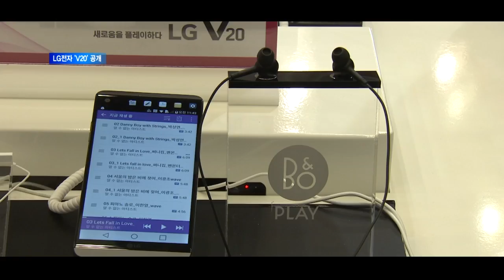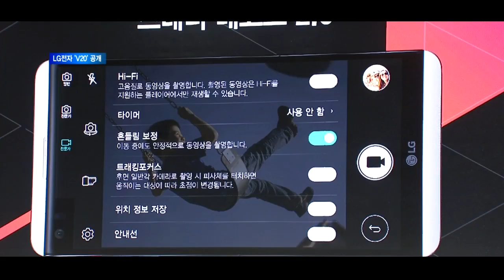[서울경제TV] LG전자 V20 공개… 막오른 프리미엄폰 대전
[앵커]
LG전자가 새로운 프리미엄 스마트폰 ‘V20’를 공개했습니다. 오디오와 비디오 기능에 완성도를 높여 최상의 멀티미디어 경험을 제공한다는 것이 특징입니다. 이보경기잡니다.

[기자]
LG전자는 서울 양재동 서초 R＆D 캠퍼스와 미국 샌프란시스코에서 새로운 프리미엄 스마트폰 ‘LG V20’를 동시에 공개했습니다.
LG전자는 이번 제품이 오디오와 카메라 기능에 특화해 차별화된 경험을 제공한다고 설명했습니다.

[인터뷰] 김홍주 상무 / LG전자 MC사업본부 상품기획그룹장
“카메라, 오디오 기능을 더욱 향상해 풍부한 멀티미디어 경험을 제공하므로 일상 삶의 즐거움을 제공하는 스마트폰입니다.”

세계 최초로 32비트 쿼드 DAC을 내장해 잡음을 최소화했습니다.
또 세계적인 오디오 브랜드 ‘뱅앤올룹슨 플레이’와 협업해 원음에 가까운 깊고 풍부한 소리를 구현했습니다.

동영상과 카메라 기능도 향상됐습니다.
세계 최초로 전·후면에 광각카메라를 탑재해 셀카봉 없이도 7~8명이 함께 사진을 촬영할 수 있고 넓게 펼쳐진 풍경을 한 프레임 안에 담을 수 있게 했습니다.
또 ‘흔들림 보정 기능’이 업그레이드돼 안정적인 동영상 촬영을 가능하게 했습니다.
아울러 ‘V20’는 구글의 최신 운영체제인 안드로이드 7 누가를 세계 최초로 탑재해 스마트폰 화면 분할로 두 개의 앱을 동시에 사용할 수 있는 멀티 윈도우 기능도 지원합니다.

LG전자는 9월 말 한국에서 V20을 가장 먼저 출시하고 이후 북미와 아시아 주요 국가에서 순차적으로 판매를 시작합니다.

[스탠딩]
LG전자의 야심작 V20가 발표된데 이어 내일은 애플의 아이폰7이 공개됩니다. 프리미엄 스마트폰 시장 경쟁이 더 치열해질 전망입니다. /서울경제TV 이보경입니다.